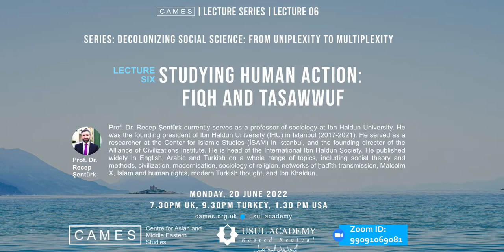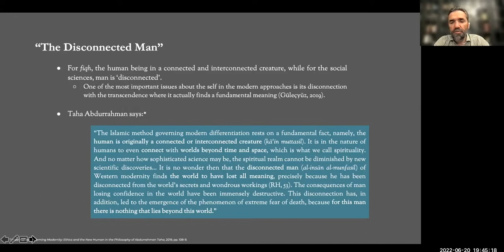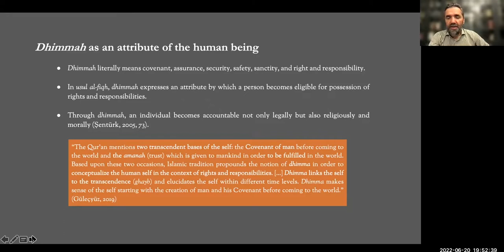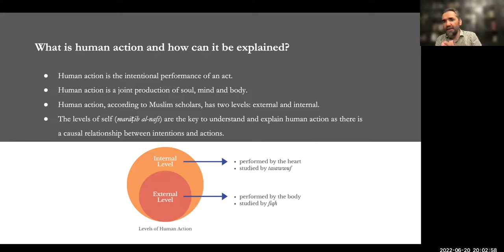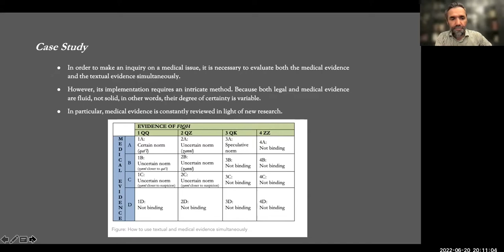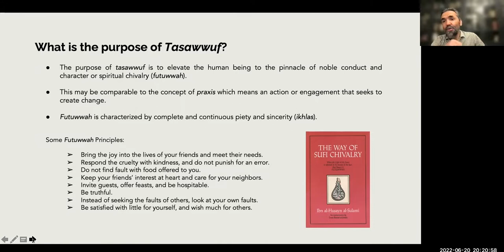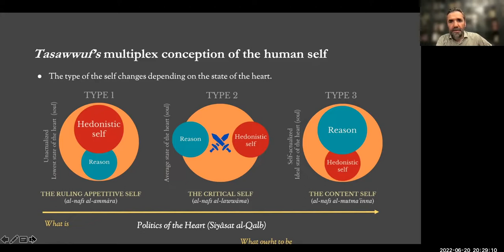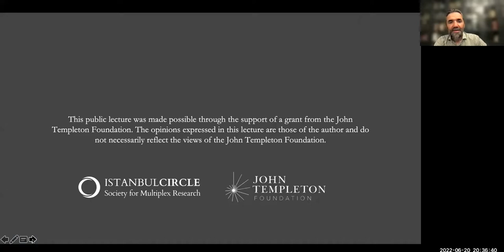Decolonizing Social Sciences: From Uniplexity to Multiplexity I Lecture 6 I Prof. Dr. Recep Şentürk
Lecture: 6
Title: Studying Human Action: Fiqh and Tasawwuf

Social science, formerly referred to as sociology, along with anthropology, archaeology, and economics, is the discipline produced by Modernity. Modernity had a deep impact in the Islamicate as it reached to most of the Islamic countries through the colonial powers. Social science, therefore, was developed in the colonial lands with the Eurocentric views in mind replacing Fiqh which was the social science for Muslims.

Both Fiqh and social science are concerned with "human action" ('amal). Social problems have been addressed and solved by fiqh in Muslim societies and by social sciences in Western societies. However, since the 19th Century, there has been an intense struggle and mutual interaction between these two scientific traditions in Muslim societies. Western social science has conquered the domain of Fiqh and attempted to perform its functions. If we examine social change in Muslim societies during the last two centuries, we will realize that the westernisation movement in those societies focused mainly on social institutions and relations. However, it does not seem possible to understand westernisation by ignoring the mental and cultural basis on which social institutions and relations are built.

Understanding the points of differentiation between fiqh and social sciences and the functions of these two societal sciences cannot be realised without comparison at the level of civilizations because fiqh is the product of the Islamic Civilization and social science is the product of the Western Civilization. As Ibn Khaldun states, science is one of the aspects of civilization, hence, one of the subjects of the discipline of 'umran. Hence, in order to understand the changes in science, we must first understand the changes in civilization, which they largely depend on.

There are two main rival theoretical imaginations and worldview in understanding social science: “uniplex” and “multiplex”. Uniplex means a single layer while multiplex means multiple layers. Some theories assume that reality has only a single layer, either material or ideal. In contrast, some theories see this dichotomy between materialism and idealism as a false dichotomy and view reality as multiplex, which includes both material and non-material levels.

This lecture series exposes this deep cleavage in theoretical thinking of social science to help the audience to understand the process of decolonization from a multiplex point of view.